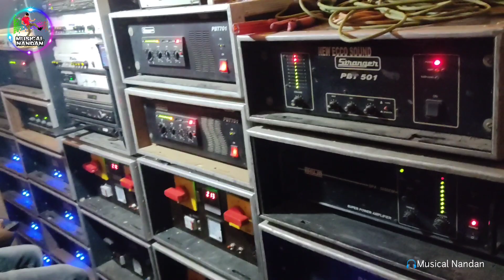New Eco Sound (Netajinagar se) / New Pop Setup / Sivratri Special /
Puruliya new song 2023 dj humming bass

 Dj susavon remix old hindi song

Speaker check puruliya dj song

Dj bm remix 2022 old hindi song

DJ BM Remix 2023 new Hindi song

 Puruliya new song 2023 dj BM Remix

Puruliya new song 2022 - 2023 dj humming bass

Humming bass dj song Hindi new 2023

 Dj susavon remix comparison music 2023

 New Bollywood song dj susavon remix

 DJ BM remix Hindi song humming bass